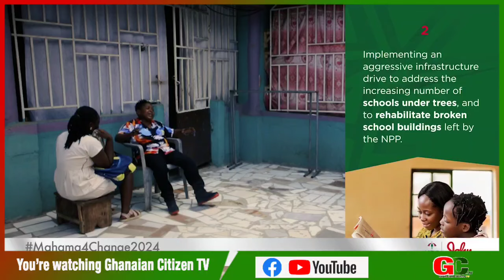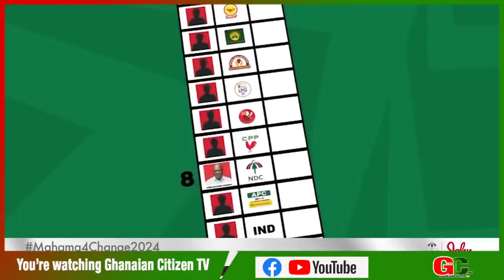Kumawood actor Wayosi properly explains Mahama's flagship policies in Ashanti region